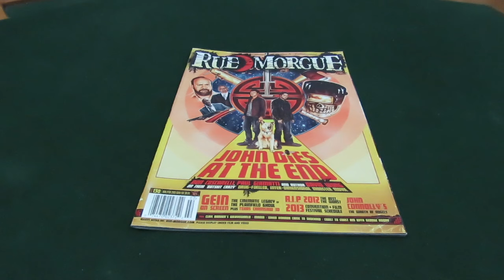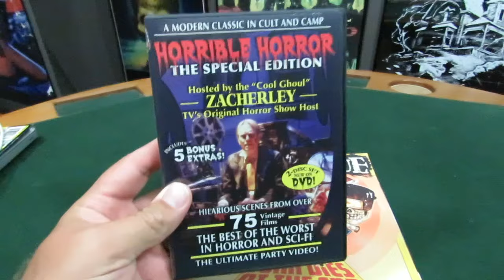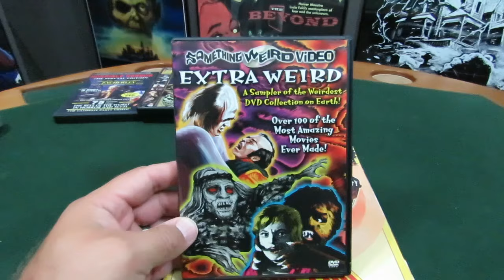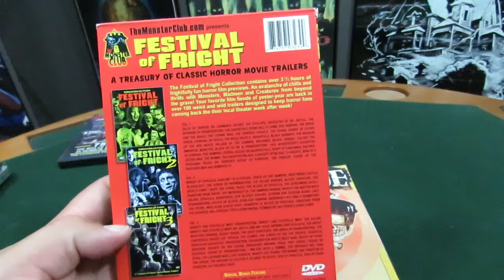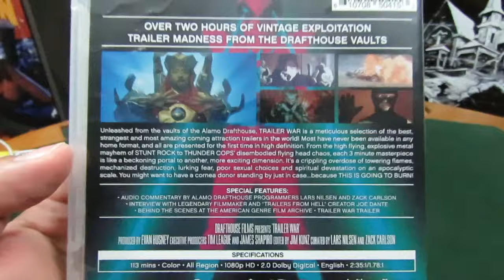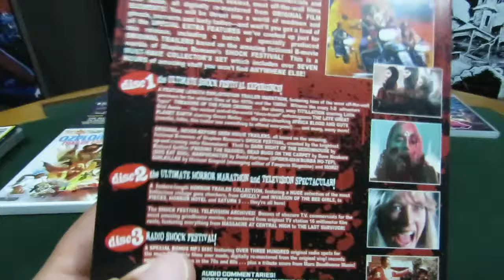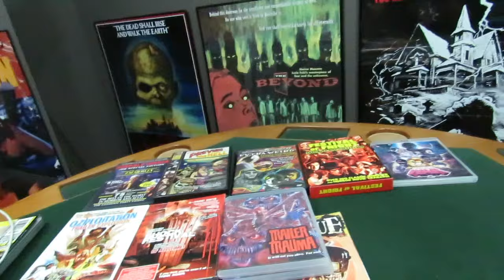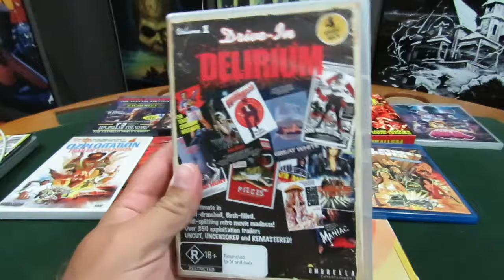Top Ten Tuesdays Ep: 87- Horror Trailer Compilations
Hey guys, just another TTT video for you, Chars!